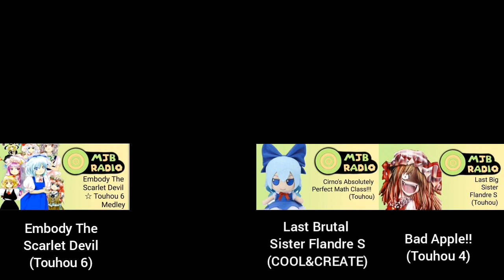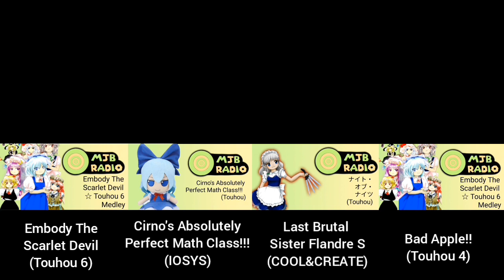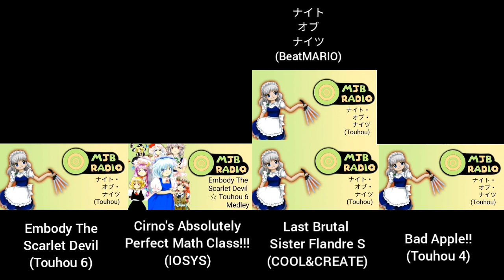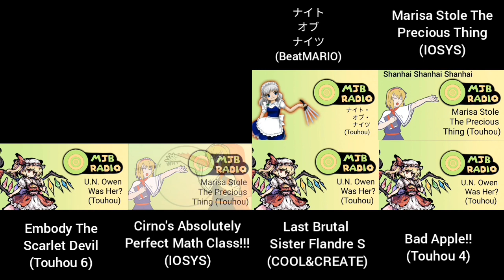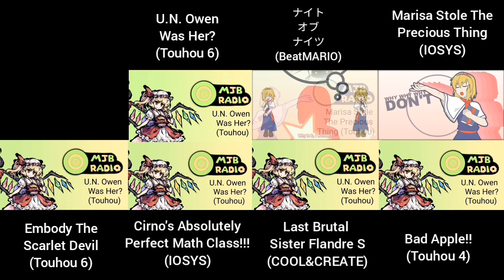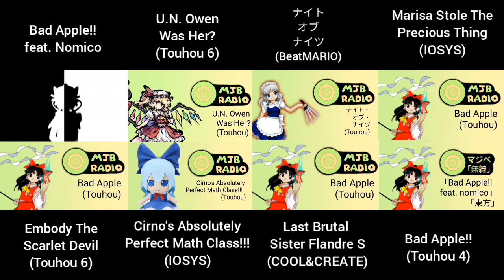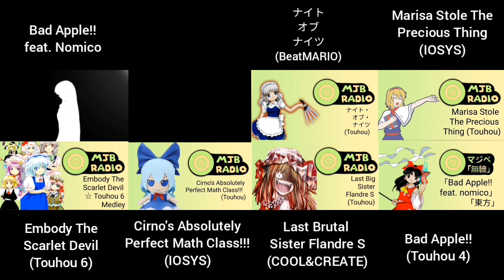Every Touhou Remix I've Made But Synced Up To When 'Bad Apple' Starts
Because Every Touhou Remix I've Made Has Bad Apple Somewhere.